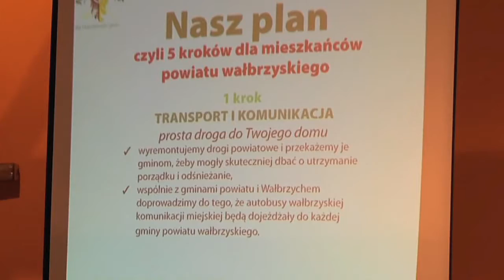SPOTKANIE PRZEDSTAWICIELI AGLOMERACJI WAŁBRZYSKIEJ